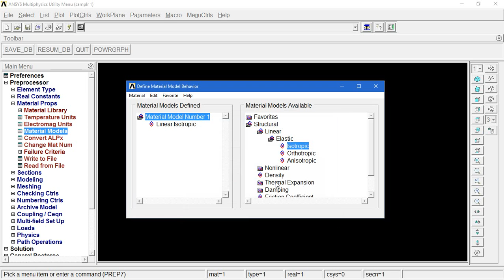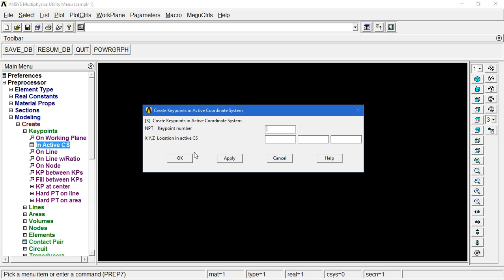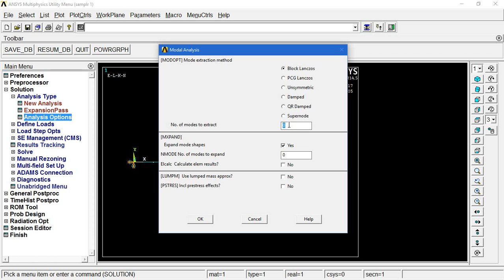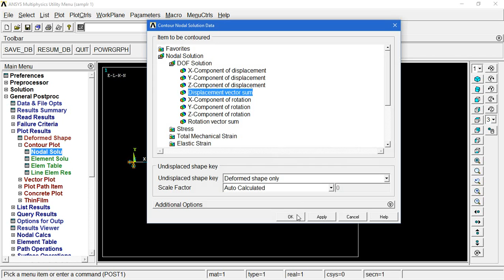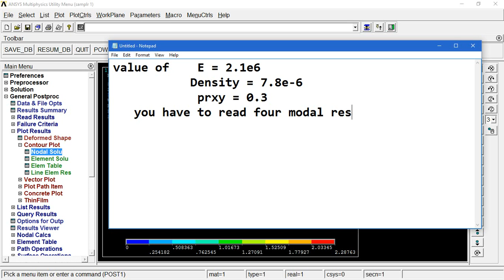Ansys MODAL ANALYSIS OF CANTILEVER BEAM problem 23 as per vtu syllabus from ANSYS lab.